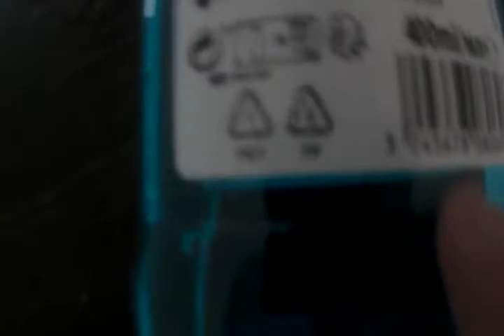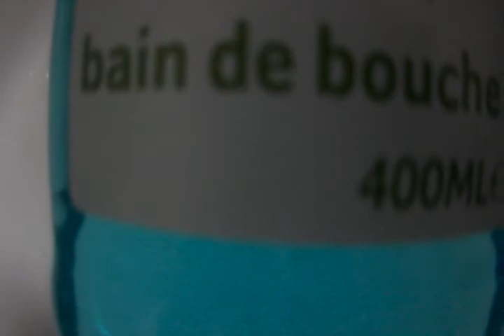AUCHAN Bain de bouche fraîcheur intense 500ml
Avantages produit
Le bain de bouche fraîcheur intense AUCHAN aide à éliminer la plaque dentaire. Grâce à son arôme menthe, il réduit la mauvaise haleine et procure une sensation de fraîcheur. Convient à un usage quotidien.

Ingrédients
AQUA, ALCOHOL DENAT., SORBITOL, PEG-40 HYDROGENATED CASTOR OIL, AROMA, SODIUM BENZOATE, ALLANTOIN, SODIUM SACCHARIN, CETYLPYRIDINIUM CHLORIDE, SODIUM FLUORIDE, BENZOIC ACID, EUGENOL, LIMONENE, CI 42090, CI 47005.

Dénomination légale de vente
AUCHAN BAIN DE BOUCHE INTENSE FRAÎCHEUR 500ML

Exploitant
SNC OIA 200 RUE DE LA RECHERCHE 59650 VILLENEUVE D'ASQ FranceSAS OIA 200 RUE DE LA RECHERCHE 59650 VILLENEUVE D'ASQ France